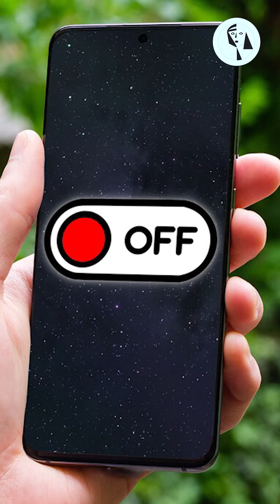Un estudio reveló que somos el país con el peor estado anímico de Latinoamérica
Una reciente encuesta publicada por la consultora Voices, revelo que los argentinos tenemos el peor estado anímico de la región.
En la encuesta analizaron las respuestas de casi 30.000 personas en 39 países. En Argentina, al igual que en Perú, sólo el 68% evaluó que su estado anímico es bastante bueno o muy bueno, una cifra que está muy por debajo del promedio global pero también de lo que contestaron en otros países de la región: Paraguay encabeza la lista y es el país con el mejor estado anímico de la región, ya que el  95%  de los encuestados dijo que su estado de ánimo es positivo,  (A VER SI APRENDEMOS UN POQUITO DE NUESTROS VECINOS),  le siguen Brasil, México y Chile con un 87%  y Ecuador con 69%, sólo un punto porcentual por encima de Argentina.
El porcentaje de ánimo positivo en Argentina “registra una baja muy notoria y preocupante” en relación con un estudio anterior realizado en el  2018 donde el 86% de los argentinos evaluó de forma positiva su estado de ánimo.